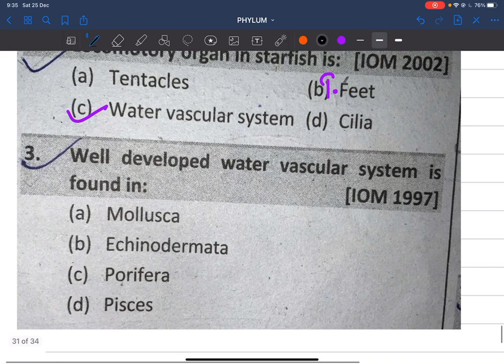Echinoderm Complete with QADs